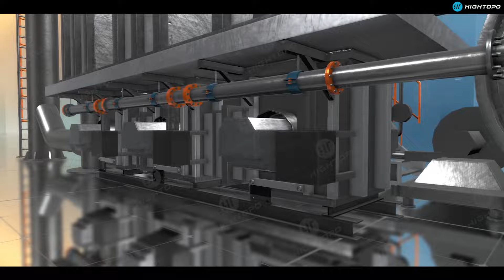Waste Gas Treatment Process 3D Visualization | Waste Gas Treatment Process Breakdown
The “HT for Web” graphic engine is widely applied in various industrial fields. Due to its lightweight nature, existing devices (PCs, mobile devices) can easily run 3D scenes. In this example, we have built a waste gas treatment facility. Through 3D visualization techniques, it demonstrates the waste gas treatment process to people in detail, step by step. It can be used for both actual projects and educational demonstrations.

Hightopo developed a powerful web-based 2D and 3D rendering engine that provides rich display effects for data visualization. With this, we provide our client a lightweight, cross-platform, responsive, fully-interactive digital twin solution. Empower our clients to turn real-time data into insights for better, faster decision-making. As the nature of the web-based feature, there’s no need for plugins or downloads, it just works seamlessly on any modern browser & device.